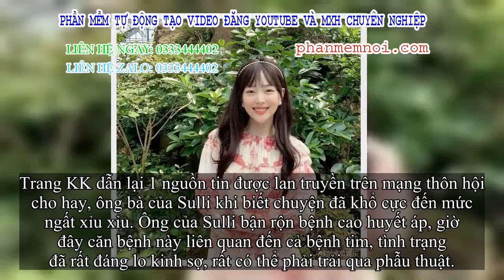✅ Tiết lộ tình trạng sức khỏe đáng lo kinh sợ của ông bà Sulli sau khi cháu gái đột ngột qua đời